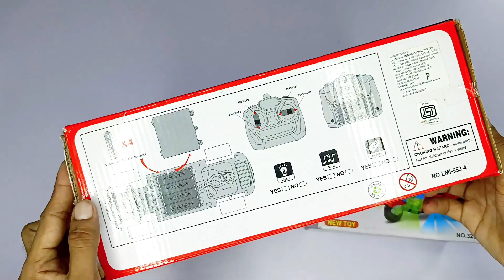recycle 3D lighting toy and 1:18 modern RC Car unboxing in testing | Remote control super car